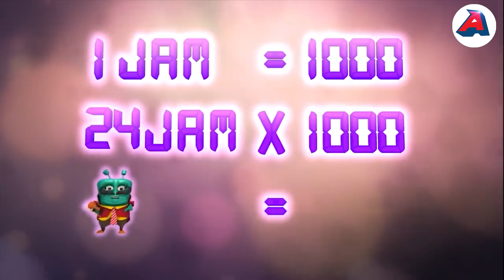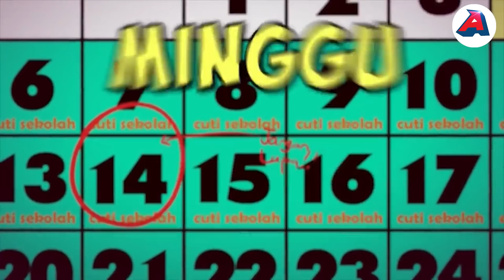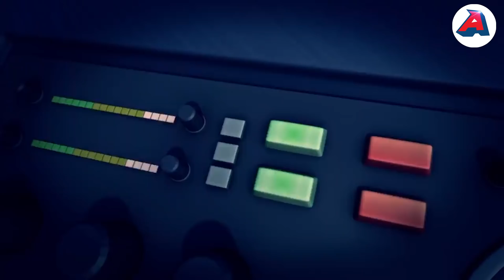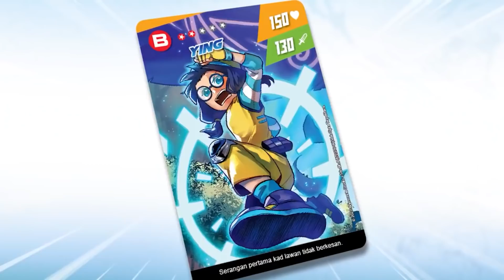Semuanya ado dengan Bagogo